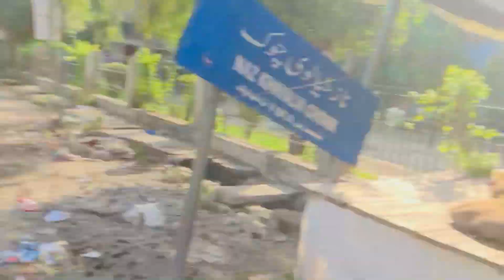Hamari bari kab aye gi 😥 || ek aur dost ki mangani hogayi 😥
Join Haris vlogs on thrilling adventures and captivating journeys around the culture, as I share the essence of exploration, culture, and excitement through my vlogs.